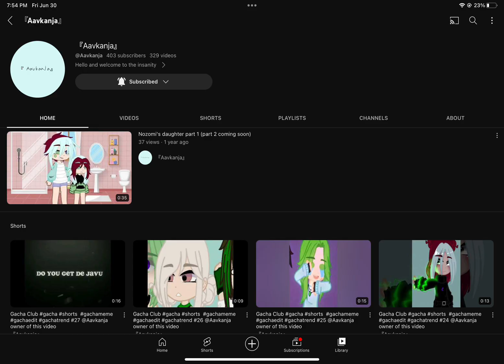Thank you all for 1k!!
This has been my dream to make it to 1k subscribers!!!